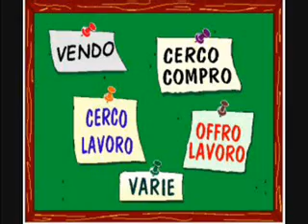Raccomandato? Chi io, noooo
Sondaggio tra le vie della città di Cosenza sulle raccomandazioni per un  posto di lavoro

Servizio di Pippo Gatto per TEN Teleuropa Network
Montaggio Rodolfo Magliocchi